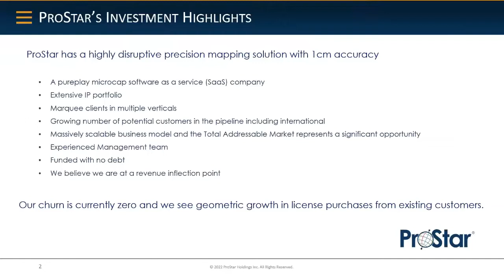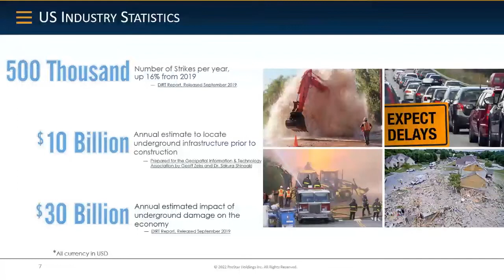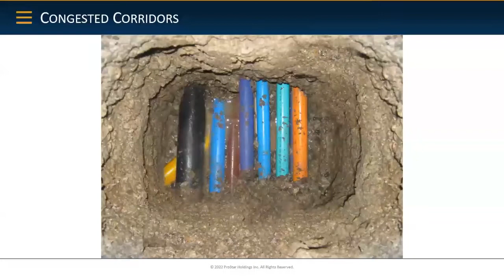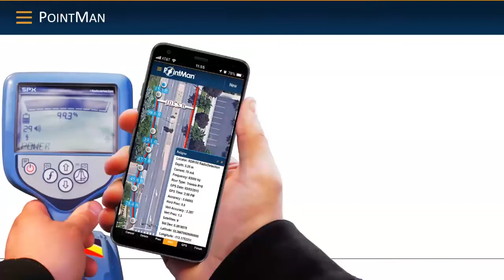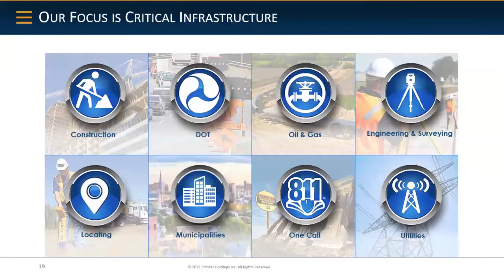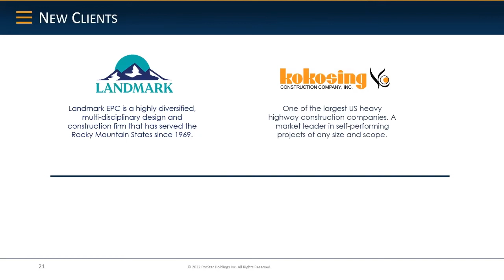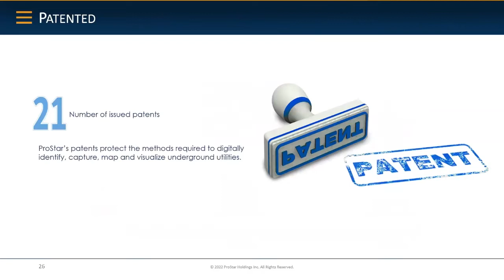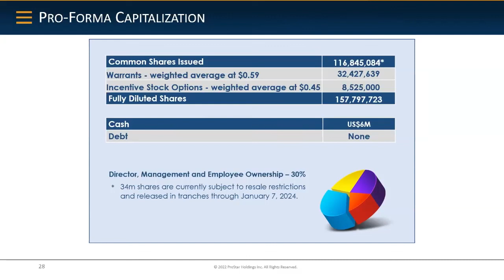ProStar Holdings Inc. (TSX-V: MAPS) (OTCQX: MAPPF) Webcast | Planet MicroCap Showcase 2022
ProStar Holdings Inc. (TSX-V: MAPS) (OTCQX: MAPPF) Full webcast at the at the Planet MicroCap Showcase | May 3-5, 2022

The interview may contain forward looking statements about ProStar Holdings Inc. See ProStar Holdings Inc.'s periodic filings with SEDAR and the Securities and Exchange Commission for more complete information.

About ProStar Holdings Inc.

ProStar is a world leader in Precision Mapping Solutions and is creating a digital world by leveraging the most modern GPS, cloud, and mobile technologies. ProStar is a software development company specializing in developing patented cloud and mobile precision mapping solutions focused on the critical infrastructure industry. ProStar’s flagship product, PointMan, is designed to significantly improve the workflow processes and business practices associated with the lifecycle management of critical infrastructure assets both above and below the Earth’s surface.

ProStar’s PointMan is offered as a Software as a Service (SaaS) and seamlessly connects the field with the office and provides the ability to precisely capture, record, display, and manage critical infrastructure, including roads, railways, pipelines, and utilities. Some of the largest entities in North America have adopted ProStar’s solutions, including Fortune 500 construction firms, Subsurface Utilities Engineering (SUE) firms, utility owners, and government agencies. ProStar has strategic business partnerships with the world’s leading geospatial technology providers, data collection equipment manufacturers, and dealer networks.

The Company has made a significant investment in creating a vast intellectual property portfolio that includes 21 issued patents in the United States and Canada. The patents protect the methods and systems required to digitally capture, record, organize, manage, distribute, and display the precise location of critical infrastructure, including buried utilities and pipelines. ProStar’s Executive management team has extensive experience in the management of both early-stage and Fortune 500 technology companies in the private and public sectors.